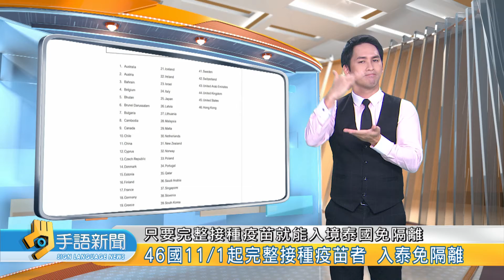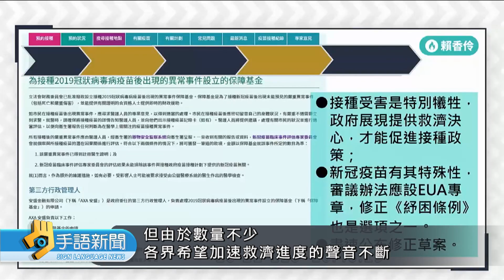接種不良反應收案1347件 死亡個案912例